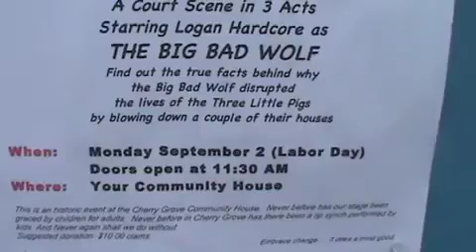The Three Piggy Opera in Cherry Grove, Fire Island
The first show put up by children on the stage at the Community House in Cherry Grove, Fire Island.

This was only a work in progress.  What you see here is ninety minutes worth of rehearsal by a just a small core of kids.  The rest arrived that morning.